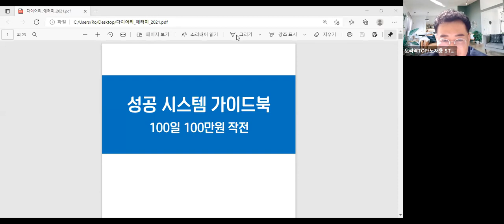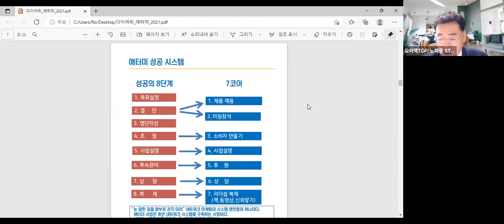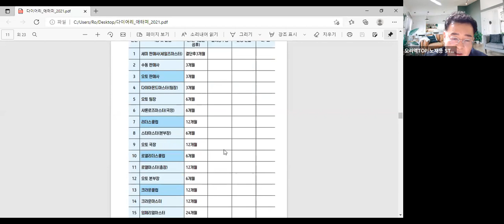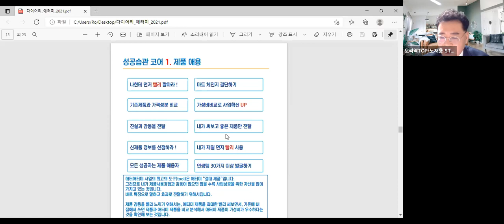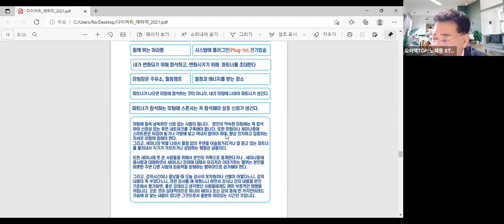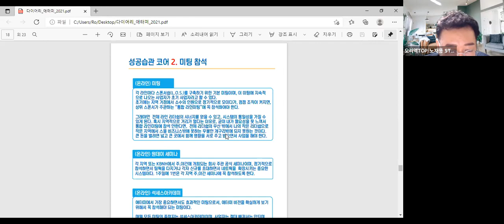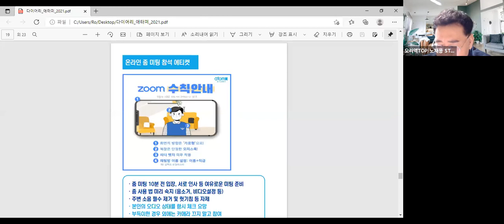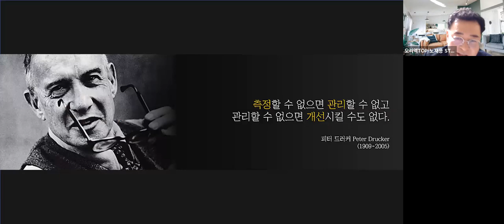애터미TOP 금요성공스쿨 성공시스템 가이드북7코어 (꿈/결단) 노재용STM